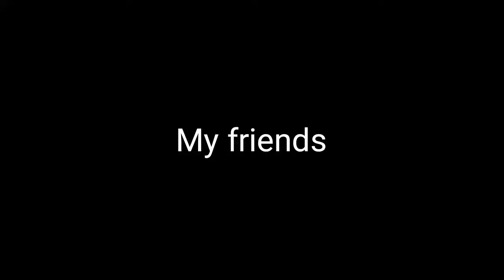My friends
if I get 1M subscribers then I'll do a face reveal

I hope you guys enjoyed the video and have a great day and be safe everyone and stay healthy